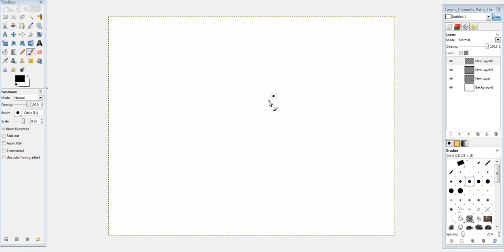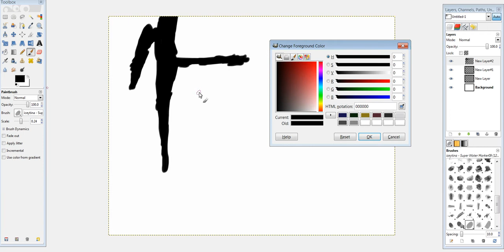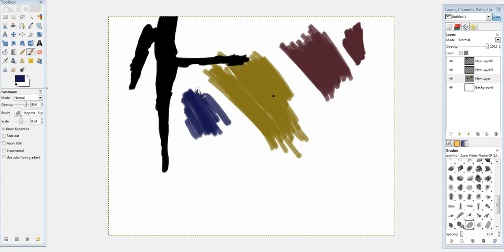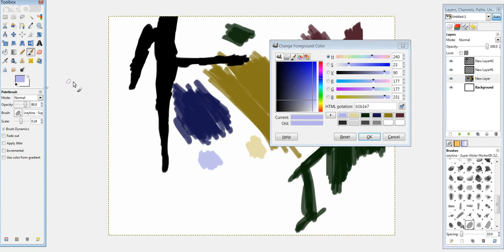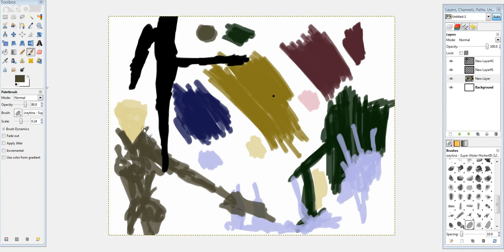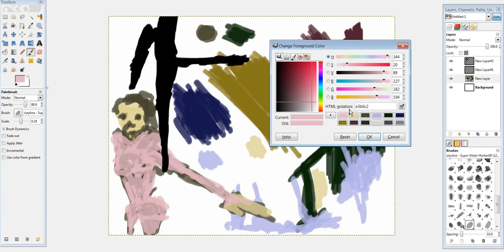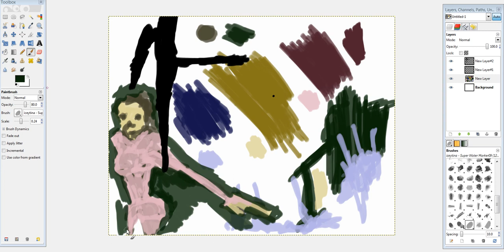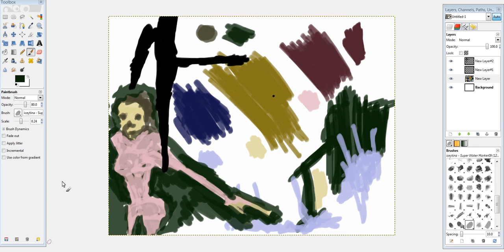Color Test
Painting in GIMP. Mixing and testing a few colors.